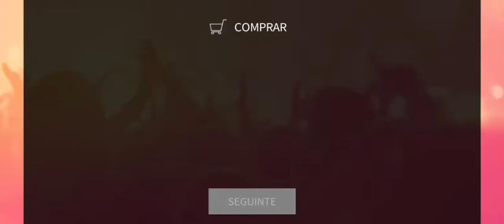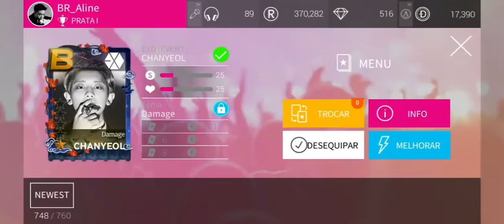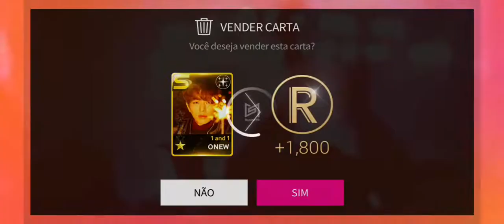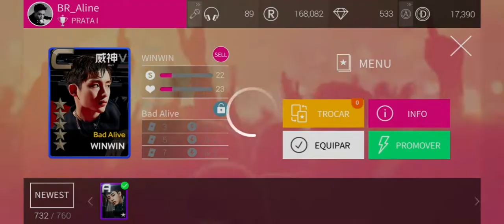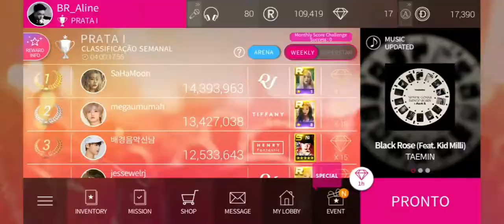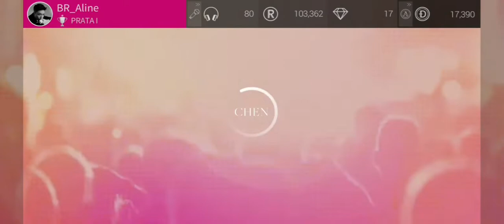SUPERSTAR SM | EXO 'Damage' LE Theme 🥀💙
20 packs + 590 💎

Músico: Jeff Kaale

Músico: Jeff Kaale